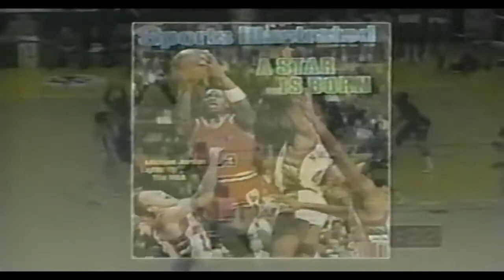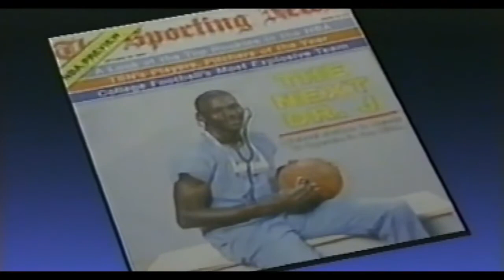Michael Jordan - first (pro) visits to New York / Madison Square Garden (1984)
Michael Jordan's journey from college to the pros. NB85. A 30-episode podcast series devoted to 1984-85 NBA season

This footage includes highlights from an (Oct 20) preseason game and MJ's regular-season debut (Nov 8) @ Madison Square Garden.

for Michael Jordan-era podcast episodes, blog posts and video highlights. too.

Search "In all Airness" on your podcast player.